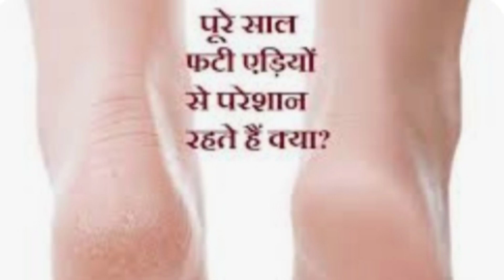Cracked Heel Remedies || इन घरेलू नुस्खों से करें फटी एड़ियों का उपचार और पाएं सुंदर एडियाँ